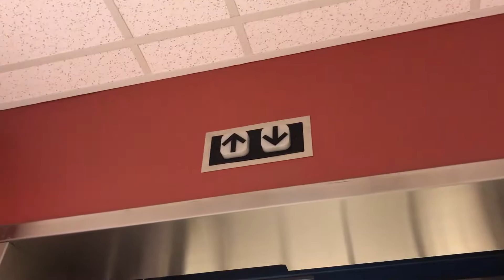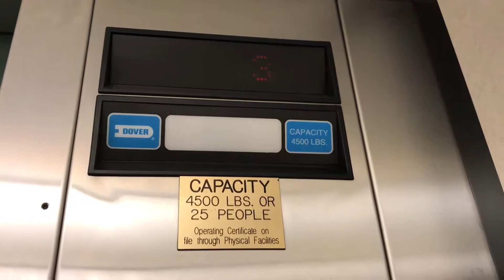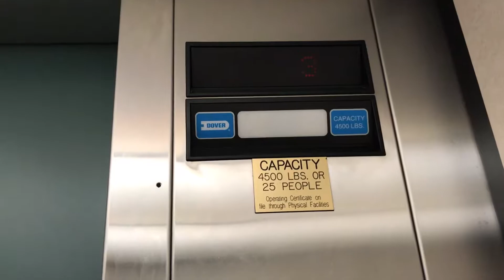Dover Hydraulic Elevator, Nelson Hall, Purdue University